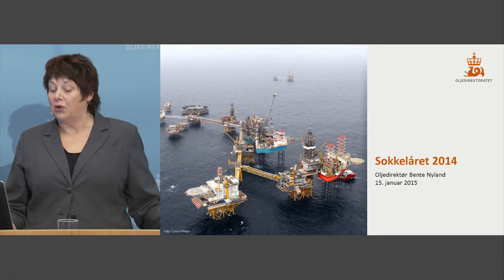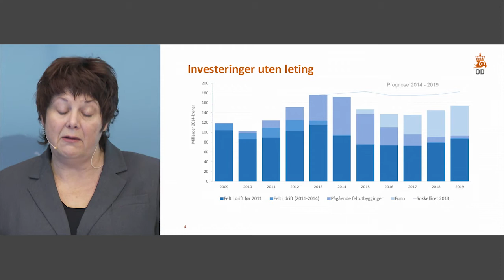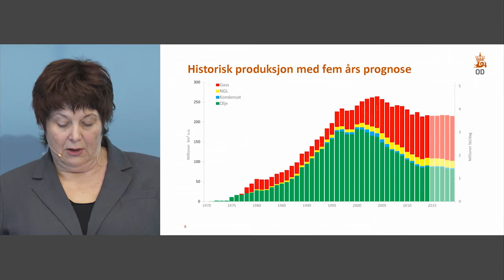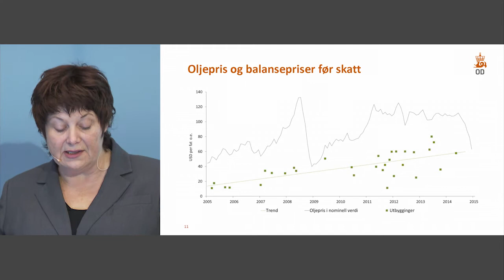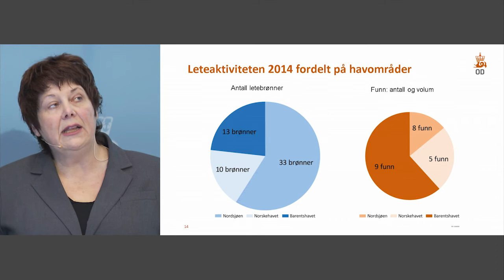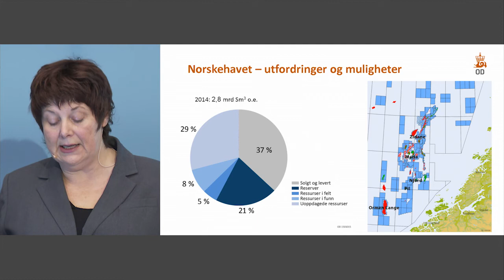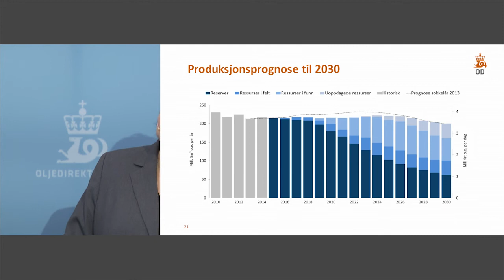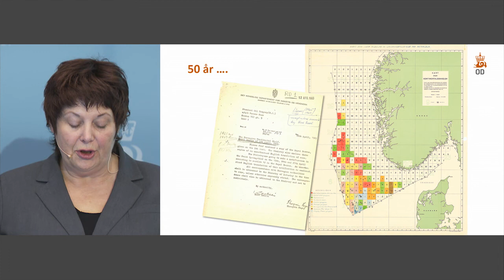Sokkelåret 2014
Presentasjon av Sokkelåret 2014.

Oljedirektør Bente Nyland legger fram:
- investerings- og produksjonsprognoser
- resultater av leting og produksjon i 2014